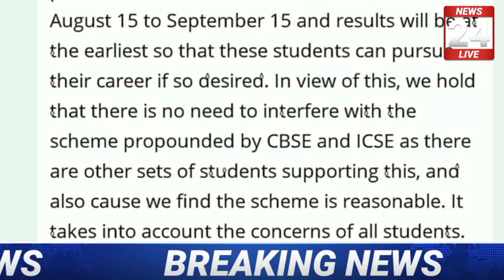बोर्ड परीक्षा 2021-बड़ी खुशखबरी/Board Exam 2021 News/Class 10th & 12 exam news today